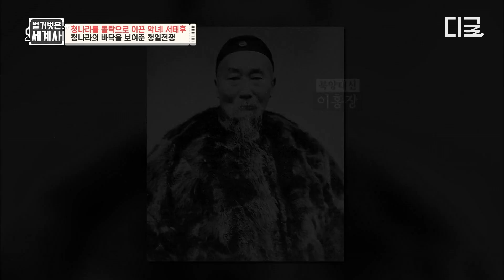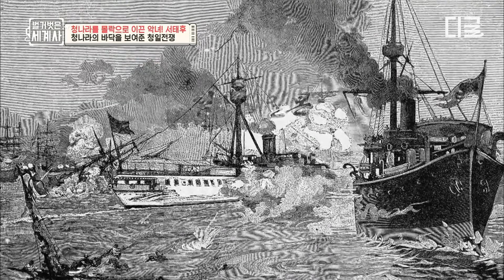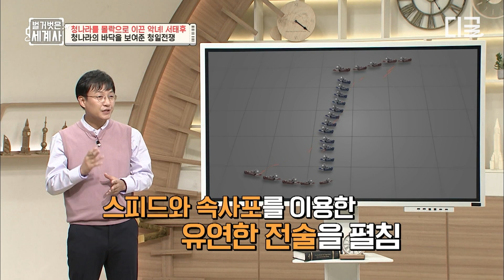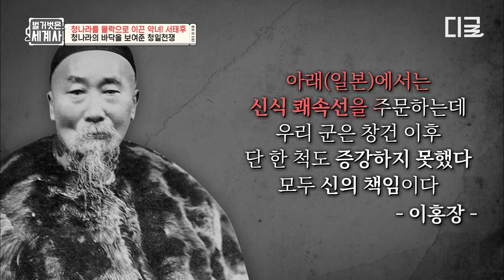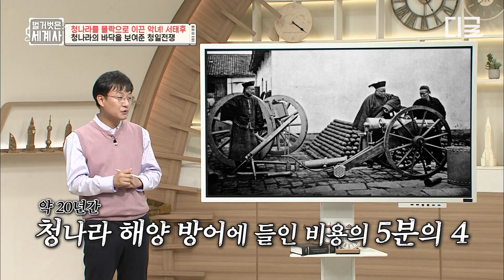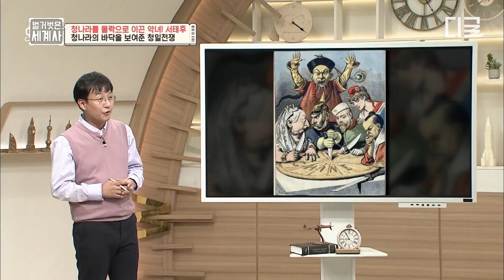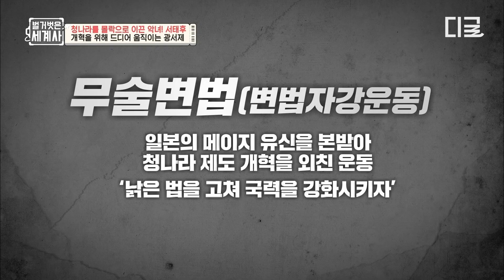[벌거벗은세계사] 청나라 최고의 등골 브레이커 서태후🦴 끝없는 사치에 바닥난 나라 재정.. 입은 옷만 700박스라고😬